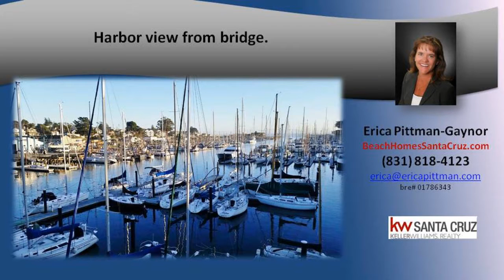Boating in Santa Cruz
Boating in Santa Cruz - The Santa Cruz Harbor is one of my favorite places in Santa Cruz. Great place for a stroll, great restaurants and shopping and of course a great place to get on a boat, my favorite activity of all time. You can get on a whale watching or fishing charter as well as many sailing cruises. Its not hard to make friends and find yourself being invited on someones boat. The Wednesday Night Sailboat Races are an all time favorite, especially if you can find a boat that goes out to observe rather than race. Tensions run high when you are racing. My goal in sailing is relaxation, hence the observing. I love to share.